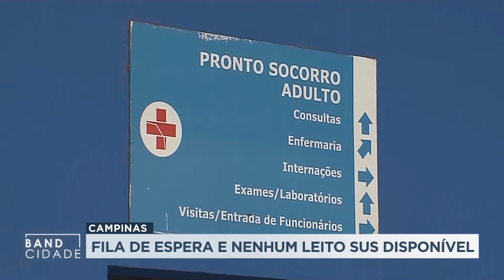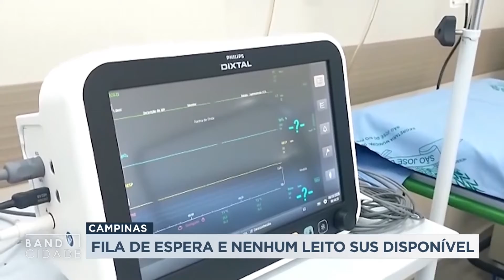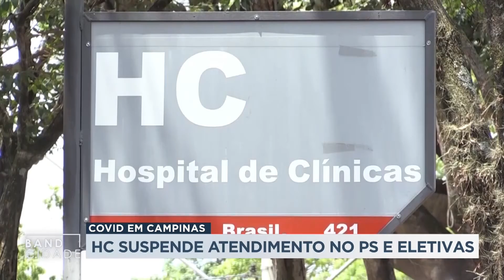HC da Unicamp suspende atendimentos em pronto-socorro e cirurgias eletivas